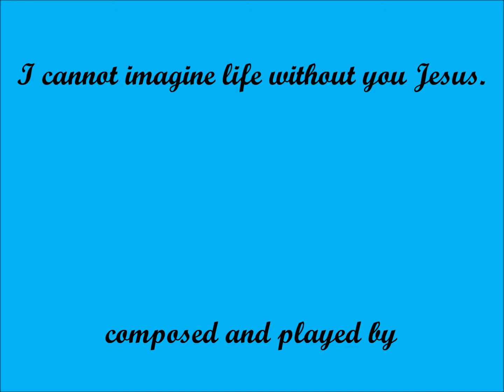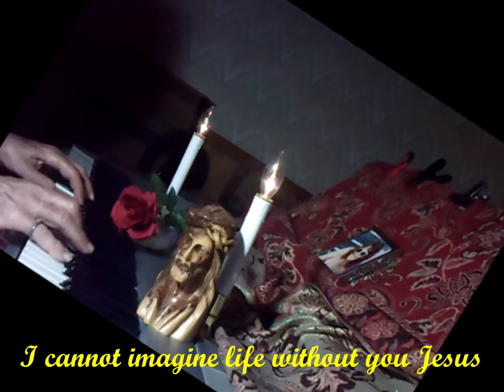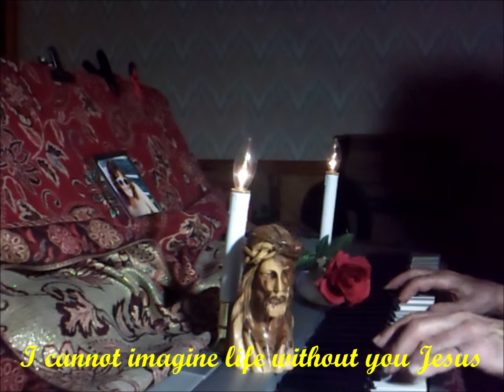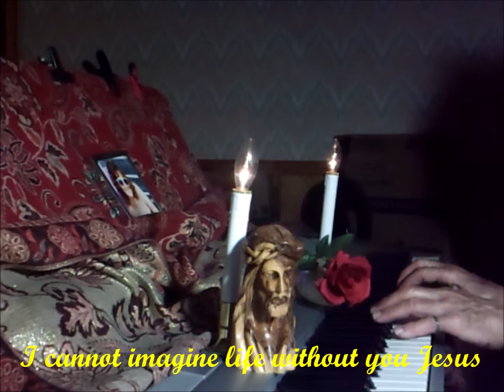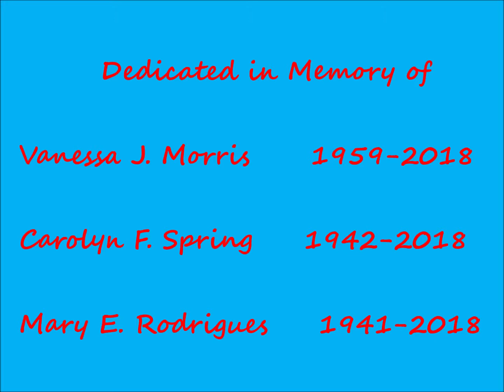242. "I cannot imagine life, without Jesus"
Entertainment Piano, Keyboard, Pleasure, Comedy, Family, Dedicated for pleasing everyone, with Love of People, Everyone, and Family entertainment. Again what an honor to compose a song, honoring our savior, our Lord, Our God, our Jesus. Amen I love you all, Tony xoxoxo